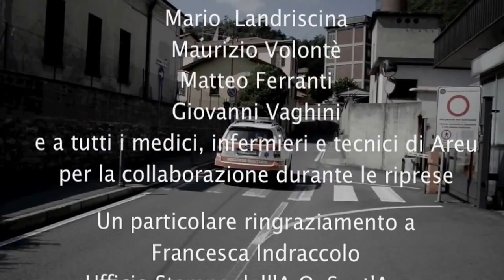118 QUANDO L'EMERGENZA E' QUOTIDIANA - 11°EPISODIO